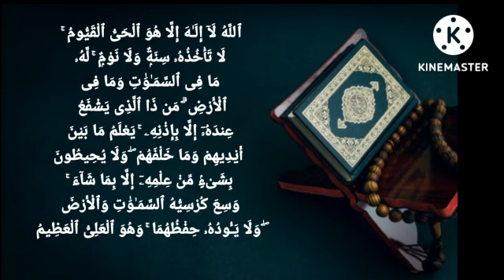One of The Most Powerful Verse In Quraan@theguided8956 !!!!!!!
One of The Most Powerful Verse In Quraan‎@THE GUIDE D89  !